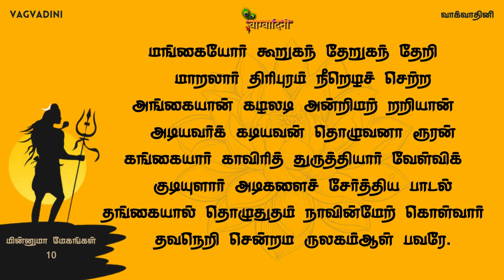மின்னுமா மேகங்கள் | சுந்தரர் | தேவாரம் | 7ம் திருமுறை | திருவேள்விக்குடி